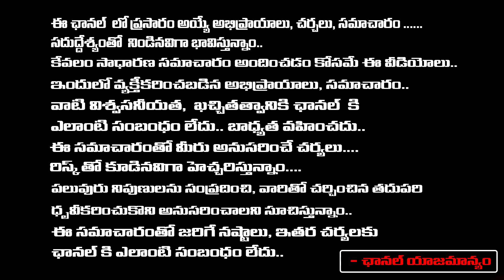Sujana Chowdary Viral Letter Circulating In Social Media | Red Tv